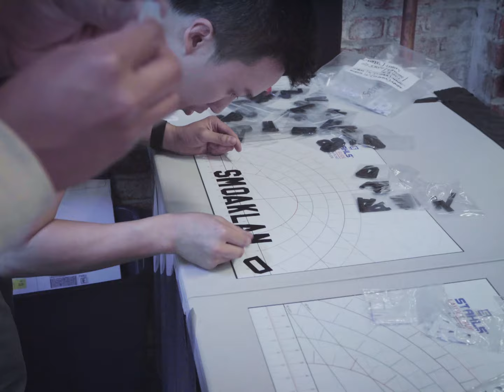Jersey Launch Pop-Up Recap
Oakland Roots x Nike x Oaklandish

I'd rather die in Oakland.

MORE THAN JUST A CLUB, MORE THAN JUST A GAME.
Oakland Roots Sports Club seeks to harness the magic of Oakland and the power of sport as a force for social good. Whether on the pitch, in the stands, or within the community, Oakland Roots will represent our one-of-a-kind city with passion, pride, and commitment to all things Oakland. Player by player. Supporter by supporter. Resident by resident. One day at a time. One game at a time. This is about Oakland first, always.